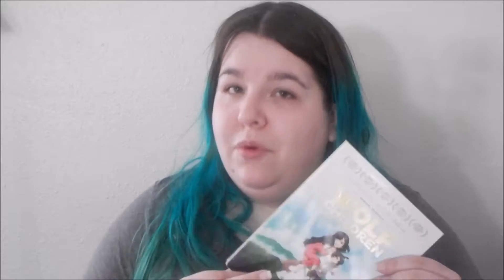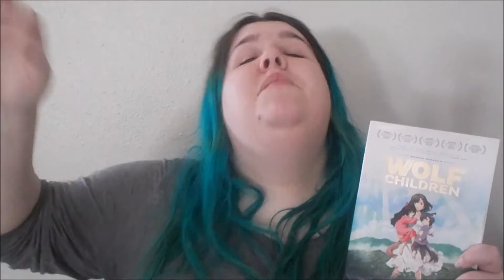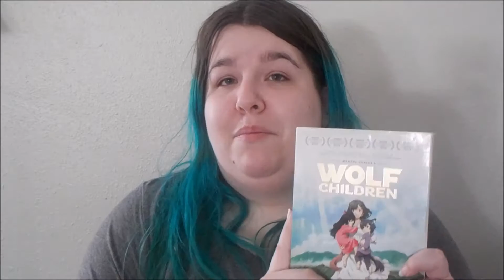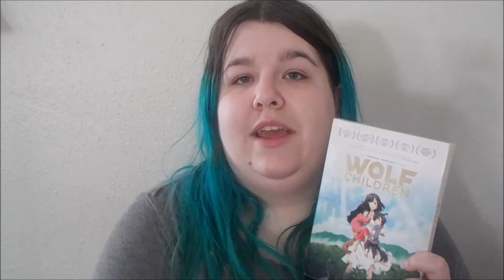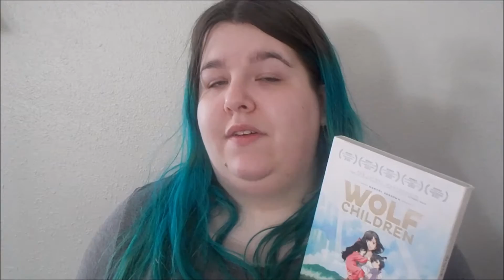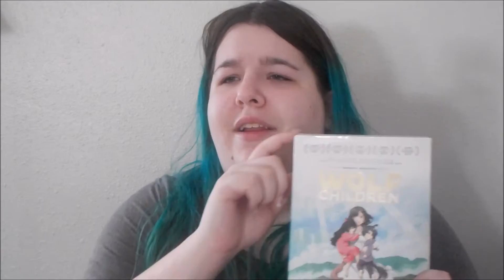Movie Tuesday - Wolf Children Review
I can't stop watching this movie. This is a wonderful movie that I watch at least twice a month. This is just so Heart warming and such a sweet movie. A mother and her two children in a new home. I just love this movie so much because of the story alone.